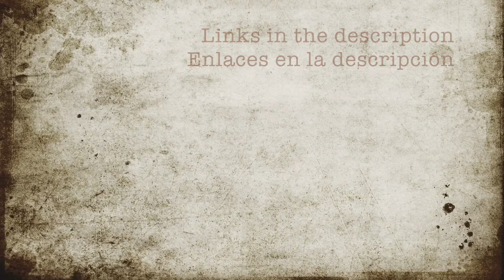BREAD SHAPES PART 2 | FORMAS CON PAN PARTE II | FUN RECIPE | Maiki Chen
by Maiki Chen

This video is divided in 2 parts. In the 1st. part you can learn how to make the bread dough and the first rise. On the 2nd part, you will learn how to make a few more shapes, prove them, add the coating and bake them.
Maybe when you make bread you don’t want to make all the shapes. Here I present you how to make a few and then you can choose which one you love best.

ESTE VIDEO ESTA DIVIDIDO EN 2 PARTES. EN LA 1ª APRENDERAS COMO SE HACE LA MASA DEL PAN Y HAREMOS EL PRIMER ELEVADO. EN LA SEGUNDA PARTE APRENDERAS A CREAR OTRAS FORMAS CON EL PAN, HACER EL SEGUNDO LEVADO, BARNIZANDO EL PAN Y EL HORNEADO DEL MISMO.
LO MISMO CUANDO HAGAS EL PAN EN TU CASA NO QUIERES HACER TODAS ESTAS FORMAS. AQUI TE PRESENTO ESTAS OPCIONES DE LAS CUALES PUEDES ELEGUIR CUAL TE GUSTA MAS.

For this recipe I suggest you to  use grams. Also weight the liquids and consider them grams. Thank you.
PARA ESTA RECETA UTILIZA “GRAMOS”. PESA LOS LIQUIDOS Y CONSIDERALOS COMO GRAMOS. GRACIAS.

Ingredients - INGREDIENTES

500 g Bread Flour - HARINA PARA HACER PAN
280 g Water (at 35 ºC ~ 63ºF) - AGUA
25 g Butter - MANTEQUILLA
1 tsp Salt - SAL
1 tsp dry yeast - LEVADURA SECA

1 Egg Yolk + 1 Tbs Water - YEMA DE HUEVO + AGUA

Sesame seeds - Semillas de sésamo

Ideal Room Temperature - TEMPERATURA AMBIENTE IDEAL
57ºF  ~ 25ºC
Pre-heat oven - PRE-CALENTAR EL HORNO
380 ºF ~ 200 ºC
Baking Time - TIEMPO EN EL HORNO
15 MINUTES/OS

Add the yeast to the lukewarm water and wait 10 minutes.
Add the salt to the flour and mix well
Combine all these ingredients. When a ball is formed, add the butter and mix well.
Form a ball and knead for 10 minutes.
Place the dough on a greased (olive oil) bowl and keep in a warm place.
Rise for 1 hour
Punch down the dough.
Knead for 2 minutes.
Weight the dough and divide in 12 equal pieces.
Form 12 balls and start making the shapes.
Once you filled one oven tray with shaped bread, cover with plastic and let it prove (2nd rise) for 50 minutes.
Continue making more shapes.
After 50 minutes pass, coat each piece with the egg yolk mix.
For the mini baton, make 3 cuts. At this point is also the time to add the sesame seeds (or any other topping)
Add the tray into the pre-heated oven for 15 minutes.
Let the bread rest for a little before eating.
Enjoy these delicious breads.

AÑADE LA LEVADURA EN EL AGUA TEMPLADA Y ESPERA 10 MINUTOS
AÑADE LA SAL A LA HARINA Y MEZCLA BIEN
COMBINA TODOS ESTOS INGREDIENTES. CUANDO HAYAS FORMADO UNA BOLA, AÑADE LA MANTEQUILLA Y MEZCLA BIEN.
FORMA UNA BOLA Y AMASA POR 10 MINUTOS
ENGRASA (CON ACEITE DE OLIVA) UN BOL Y PON LA MASA DENTRO.
DEJA QUE ELEVE POR 1 HORA
GOLPEA LA MASA
AMASA POR 2 MINUTOS
PESA LA MASA Y DIVIDE EN 12 PARTES IGUALES
HAZ 12 BOLAS Y YA ES HORA DE HACER LAS FORMAS
CUANDO HAYAS TERMINADO UNA DE LAS BANDEJAS, LA CUBRES CON PLASTICO Y DEJAS QUE LA MASA ELEVE (SEGUNDA VEZ) POR 50 MINUTOS
CONTINUA HACIENDO MAS FORMAS
TRANSCURRIDOS LOS 50 MINUTOS, RECUBRE LOS TROZOS DE PAN CON LA MEZCLA DE LA YEMA DE HUEVO Y AGUA.
PARA LOS MINI BASTONES, TIENES QUE HACER 3 CORTES. AHORA TAMBIEN ES EL MOMENTO DE AÑADIR LAS SEMILLAS DE SESAMO POR ENCIMA (U OTRAS SEMILLAS)
COLOCA LA BANDEJA EN EL HORNO PRE-CALENTADO POR 15 MINUTOS
DEJA EL PAN REPOSAR ANTES DE INCARLE EL DIENTE.
DISFRUTA DE ESTE DELICIOSO PAN.

Shape Names - NOMBRE DE LAS FORMAS

Shooting Star - ESTRELLA FUGAZ
Braid - TRENZA
Twister - TORNADO
Mini Baton - MINI BASTON
Croissant - CUERNO
Spiral - ESPIRAL

Love to read comments so don´t be shy if you have any questions. SHARE if you love the recipe.

NO TE CORTES, ME GUSTARIA LEER TUS COMENTARIOS O SI TIENES ALGUNA PREGUNTA O DUDA. COMPARTE SI TE ENCANTA LA RECETA.

Once again, thank you for coming to My Kitchen - GRACIAS POR PASARTE POR MI COCINA

Maiki Chen
(If you never noticed, Name comes from pronouncing “My Kitchen” - SI NO TE HABIAS PERCATADO ANTES, EL NOMBRE VIENE AL PRONUNCIAR “My Kitchen”)